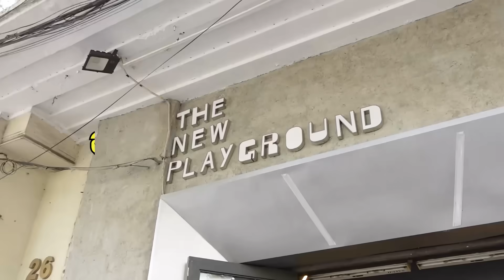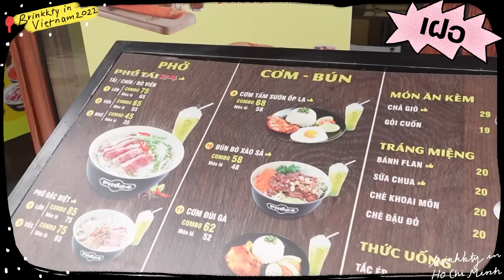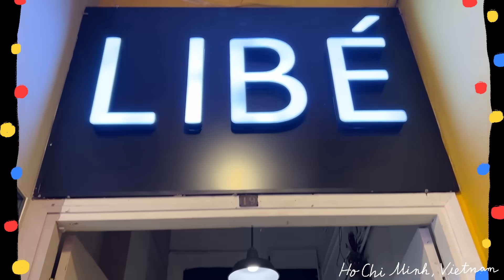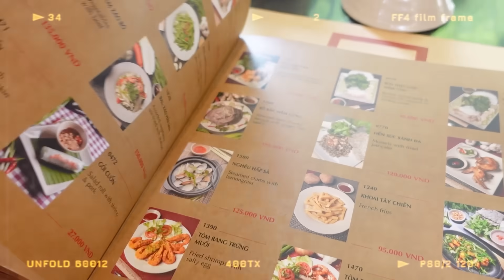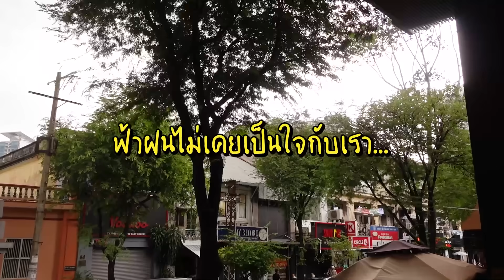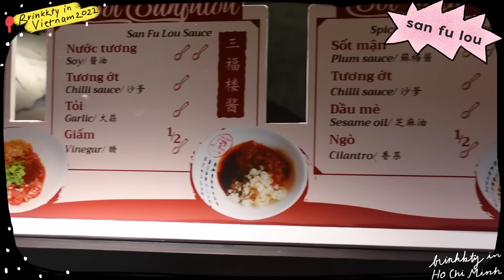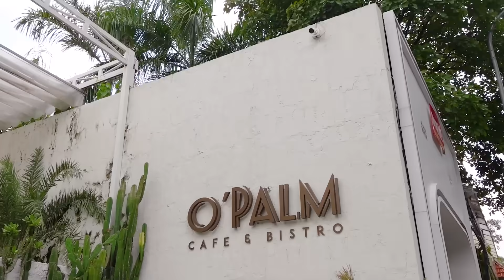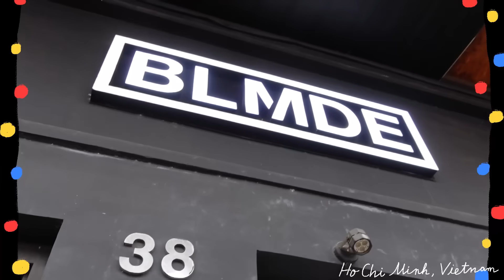[ENG] VIETNAM VLOG 🇻🇳โฮจิมินห์ในรอบหลายปี อัพเดทคาเฟ่ แหล่งช้อปปังๆ ล้มละลาย ต้องซ้ำ😭 | Brinkkty